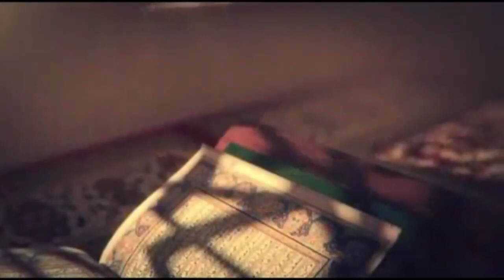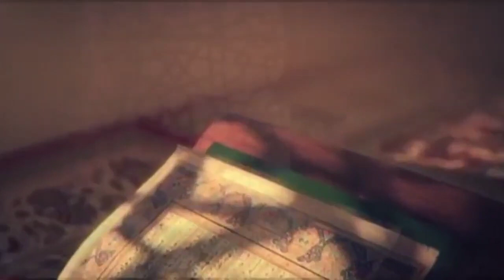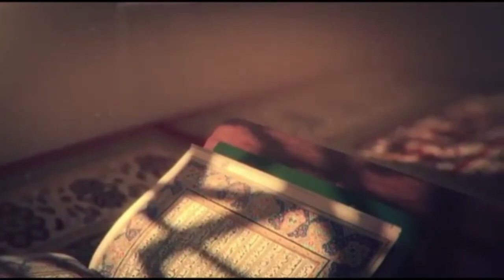٢ سـلـسـلــة الخلفاء الراشدين عثمان بن عفان رضي الله عنه ذو النورين للداعية حبيب مظهر